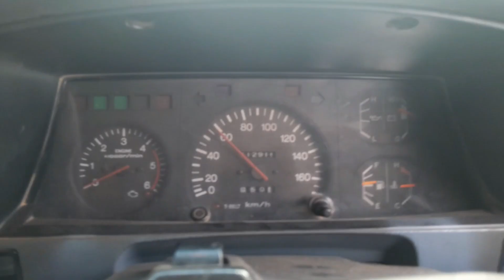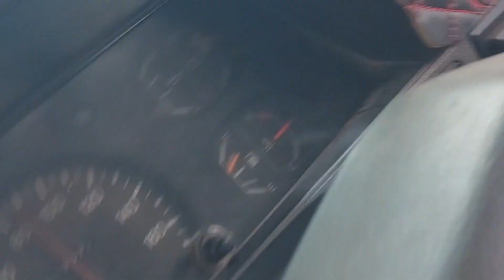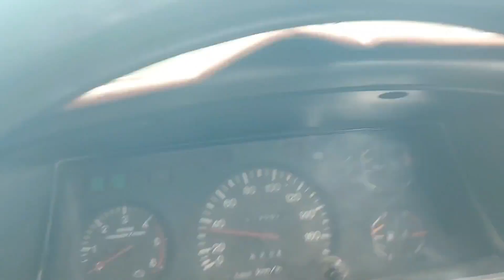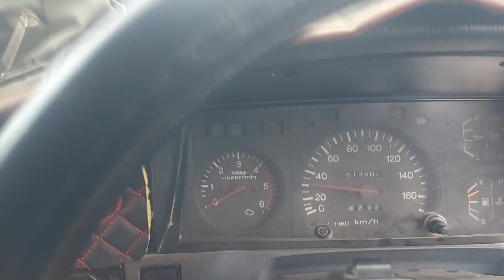Tanzania Gospel Expedition 3000km [How was the Mission!]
The testimony of 3000km for the Unreach..Glory to Jesus Christ
If you would love this Gospel to reach many become partnership with me for the Out-Reach-Ministry. Your prayers and support is the fuel for running the Gospel and your donation is reaching out the lost sheep for Christ. The Gospel is free but it cost a lot to spread the Gospel to Internet and to the World.  supporting the True Gospel is wiping out Tears of Jesus Christ to the lost. If You love the End Time Gospel i preach support it and let it reach to the lost. God Bless you.

Details for Sending Via Western Union

Name: Simon Gichinga Ndung'u
Country: Kenya
City: Nairobi, Kenya.
Adress : Mumbi street opposite Methodist church, Githurai 45, Nairobi.
Zip code/ postal code 00100 Nairobi
Till NUMBER 9198521
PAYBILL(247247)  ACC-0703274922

*Matthew 10:42 And whoever gives one of these little ones only a cup of cold water in the name of a disciple, assuredly, I say to you, he shall by no means lose his reward.”)

*1 Corinthians 9:13 Do you not know that those who minister the holy things eat of the things of the temple, and those who serve at the altar partake of the offerings of the altar? 14 Even so the Lord has commanded that those who preach the gospel should live from the gospel."

*Luke 6: 38 Give, and it will be given to you: good measure, pressed down, shaken together, and running over will be put into your bosom. For with the same measure that you use, it will be measured back to you.”